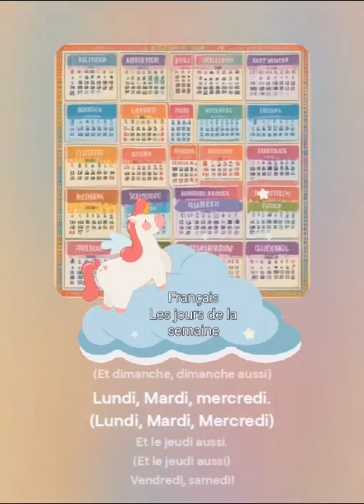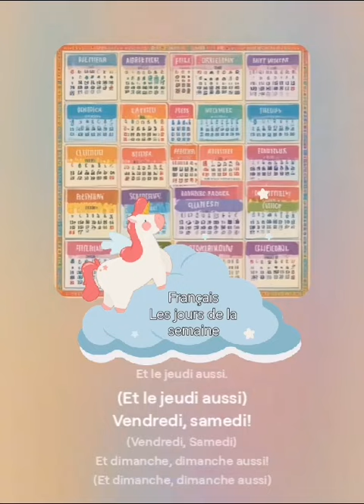Les jours de la semaine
Faisons nous l'apprentissage de langue intéressante.
Montrez nous votre Lundi-Mardi-Mercredi typique.

Audio, video generated by Suno.